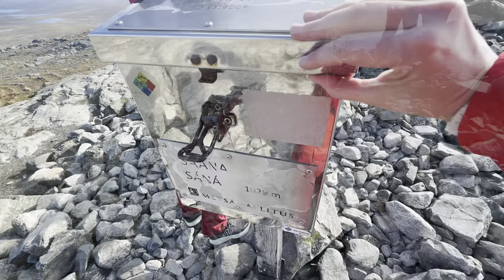My dream come true arctic hike in Lapland: Saana fell 💖⛰️ Kilpisjärvi Finland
This is my dream come true arctic hike in the Finnish Lapland. Finally got to go to Kilpisjärvi and summit Saana fell on Thursday August 29th, 2024. 🥰⛰️